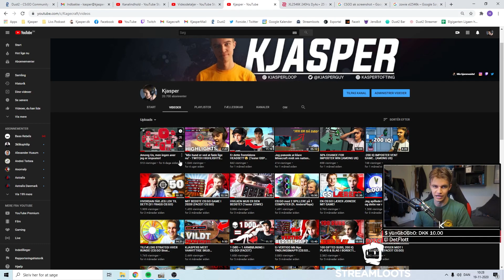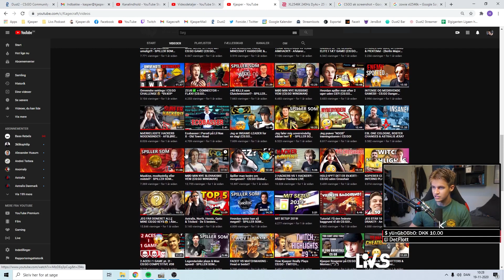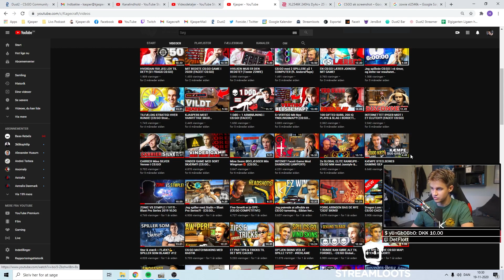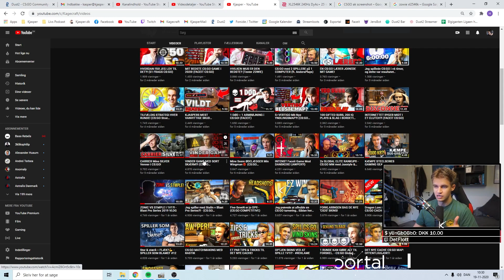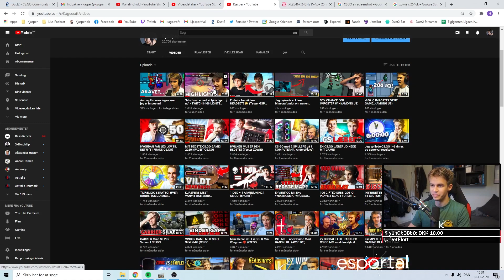Hvordan døde min kanal?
Videoen taler for sig selv.

Men hvis du alligevel ikke vil se hele videoen igennem, så læs: Jeg erkender, at min kanal er "død". Videoerne får langt fra lige så mange visninger som førhen, og aktiviteten er der heller ikke fra min side af. Hvad gør jeg så herfra? Jeg fortsætter med at livestreame på Twitch, som er det jeg fokuserer mest på. Kanalen vil blive brugt som supplement til streamen, hvilket vil sige, at der kommer videoer når det passer ind. Det er CS:GO i form af FACEIT & andet, Among Us og Twitch Highlights. De her videoer er altid mærkelige at lave, da I selvfølgelig hellere vil se noget ordentligt content. Det kommer der i morgen.